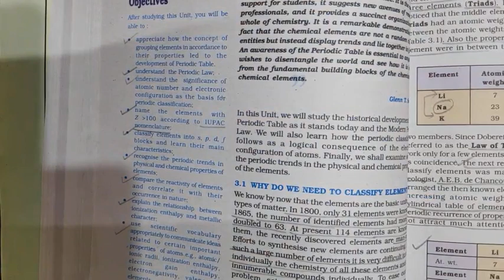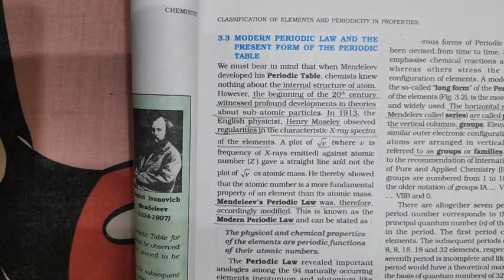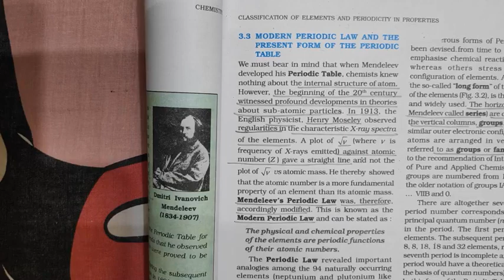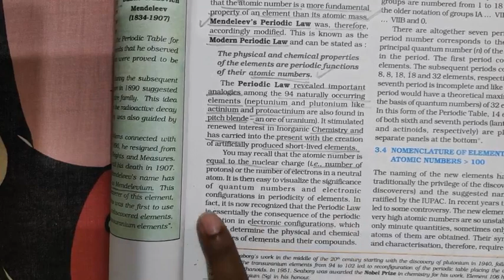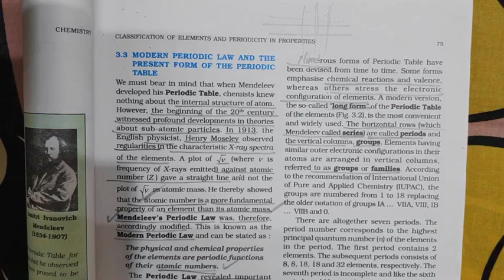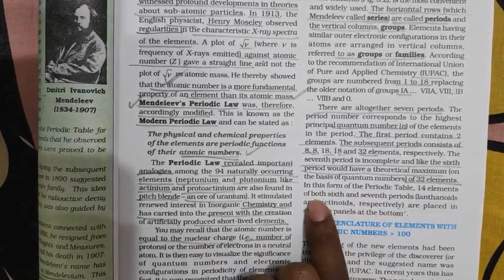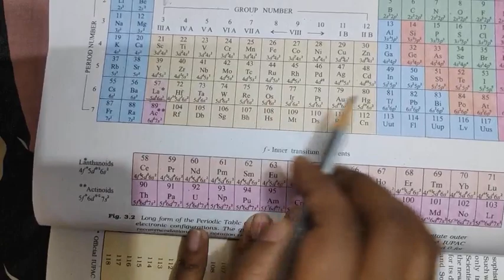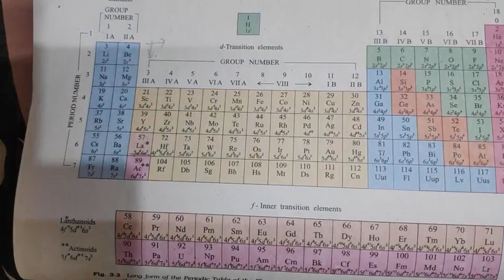Classification of Elements Lecture_3